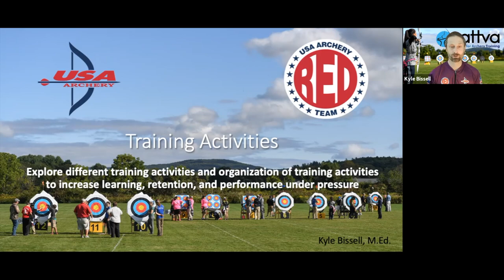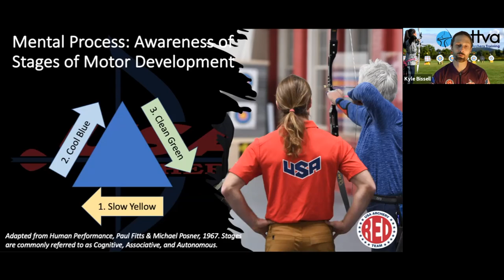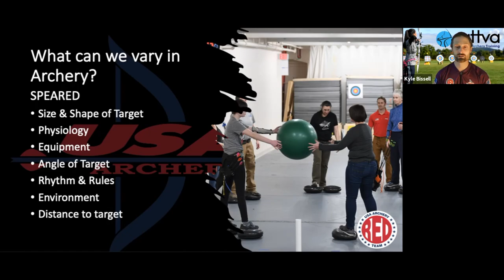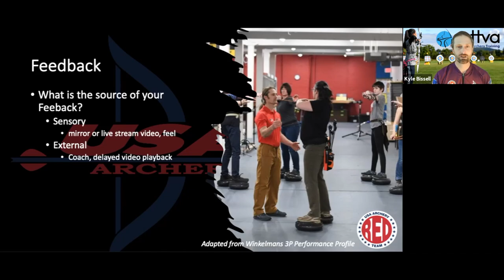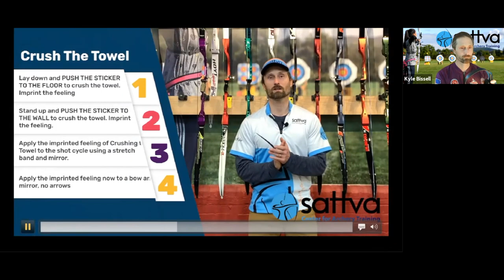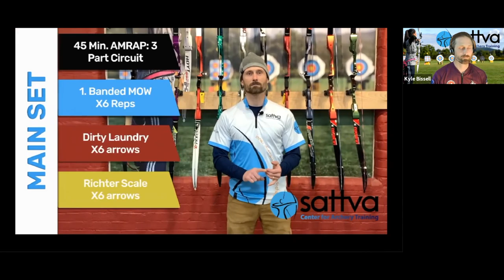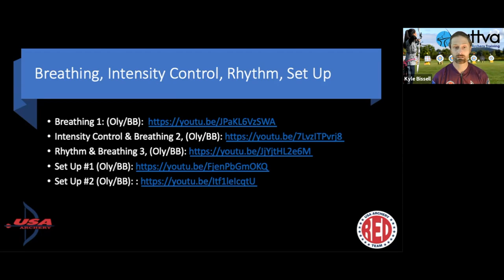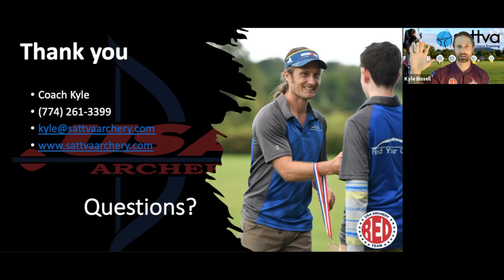RED Presentation on Training Activities, April 2021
Join Coach Kyle Bissell as he presents to USA Archery RED Team athletes from around the USA on the topic of Training Activity design and organization, and their application in simulating pressure situations.

Training Activities are planned events designed to challenge and improve physical, mental, and tactical skills needed to progress as an archer.  Broadly speaking, Training Activities can be a progression or a stand-alone activity, individually based or cooperative, competitive or more exploratory.  Activities must always INFORM, not interrupt, motor learning and mental processes.

Coach Kyle highlights six common elements that need to be present to optimize the quality of Training Activities.  Use these elements to assess the value of Activities or even design your own: Goals, Standards, Variability, Scalability, Feedback, Reflection.  You will walk away from this training session with 22 (mostly) new ideas for Training Activities.

Contact Coach Kyle directly if you want a PDF with links to all the activities listed at the end of this presentation.